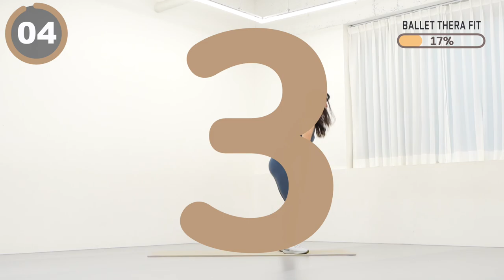살빠지는 🔥필살기🔥 전신 운동 - 매일 16분 스쿼트 + 슬로우 버피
00:00 인트로
0:13 본 운동
16:14 Workout Complete

오늘은 다이어트 시 꼭 필요한 스쿼트 + 슬로우 버피 16분 루틴입니다.